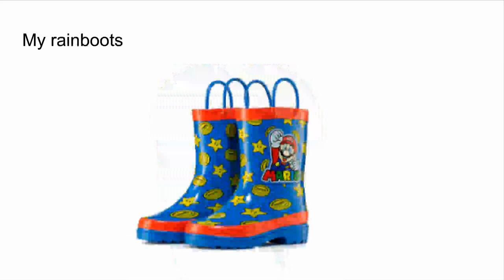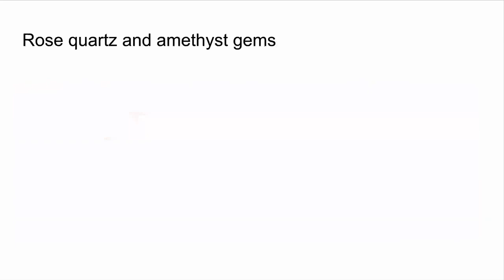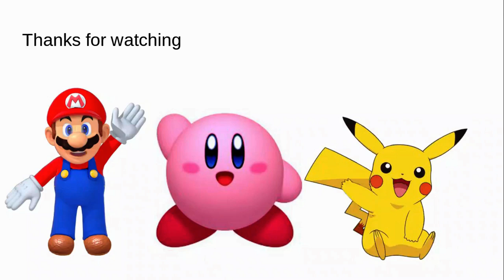What I'll Bring to Delaware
I will be going to Delaware in a few days. So I will show you what I will bring to Delaware.